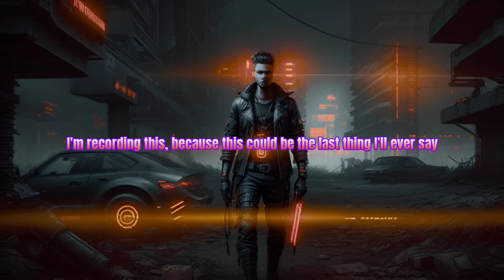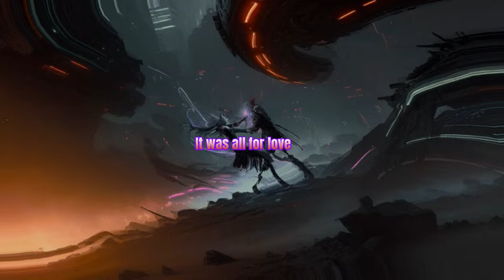Gunship, Tech Noir | AI Illustrated LYRICS | Cyberpunk Animation Style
TechNoir is a song by the synthwave band Gunship, released in 2015. The title "Tech Noir" is a term that refers to a particular genre of films that blend futuristic or sci-fi elements with the dark and moody atmosphere of film noir. It was also the name of the nightclub featured in the movie "The Terminator" (1984), where Sarah Connor is targeted by the Terminator.

The lyrics of the song "Tech Noir" evoke a sense of nostalgia and draw inspiration from '80s pop culture and cyberpunk themes. The song's lyrics seem to revolve around a mysterious and thrilling encounter at a nightclub, where the protagonist is entranced by someone or something that captivates them.

The term "Tech Noir" may imply a fusion of technology and darkness, which resonates with the band's synthwave style, blending '80s-inspired electronic music with a modern twist. The song's retro and atmospheric sound, along with its evocative lyrics, create an immersive experience reminiscent of the neon-lit urban landscapes often associated with cyberpunk themes.

As with many instrumental or synthwave tracks, the meaning of "Tech Noir" is open to interpretation, allowing listeners to create their own narratives and emotions based on the evocative and immersive musical journey provided by Gunship.

Made this animation using Decoherence.co. I've wanted to make a whole song using the Stable Diffusion model for a while now, and thanks to decoherence it's been possible, making it easier to include all these cyberpunk elements to tell this story.